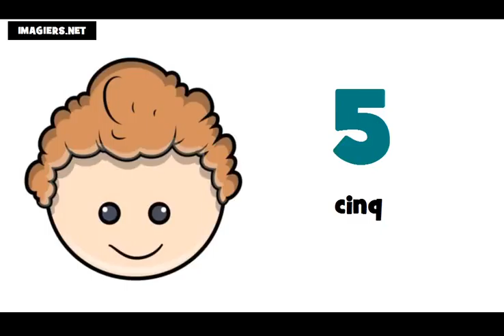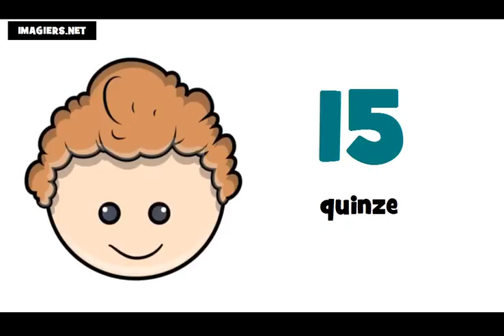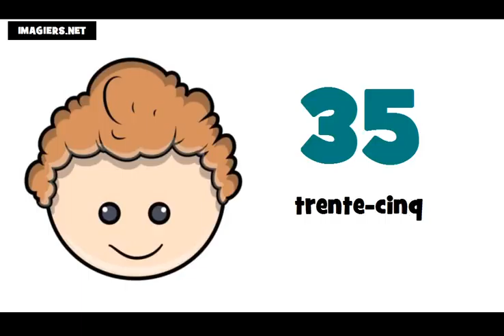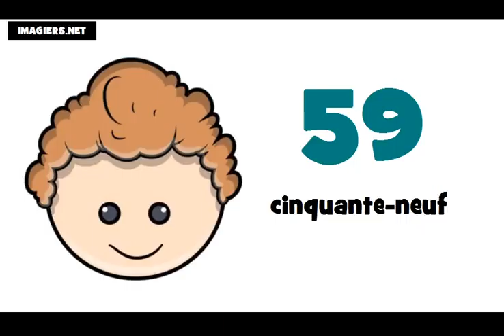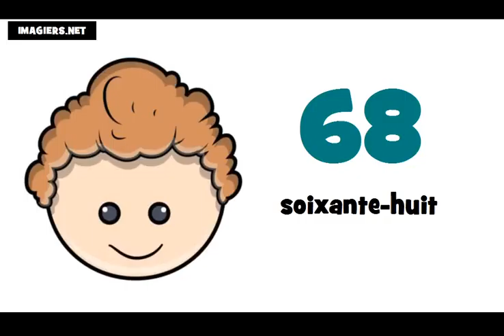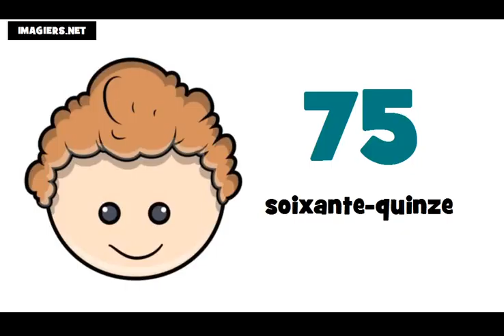уроци по френски език # Числата от 0 до 100